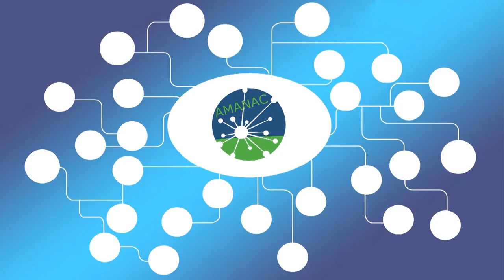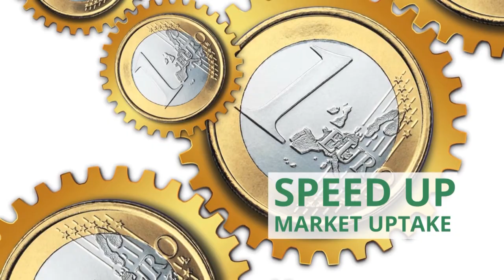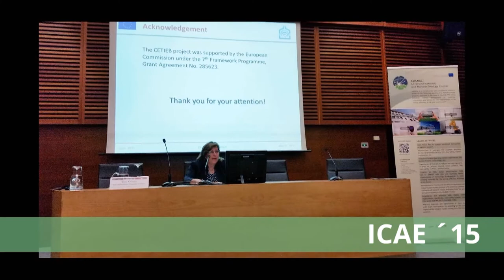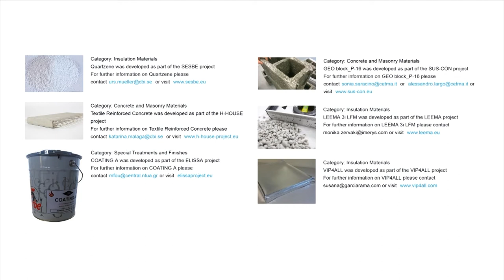AMANAC-CSA Project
AMANAC-CSA is a long lasting collaboration and coordination platform aiming to maximize the impact towards the European Industry and Society of participating Advanced Materials and Nanotechnology projects targeting development of (nano) materials, components and systems for the improvement of the energy efficiency in the built environment.
Horizontal interactions are supported by a Joint Action Plan that encompasses actions that amplify synergies and common practices in e.g. LCA/LCC and fire safety. Hurdles that delay market exploitation are analyzed to create frameworks for effective business road map and plans to help projects with potential commercialisation of research results. Publicity materials and organization of joint large scale event participation are envisaged for speeding-up the global impact of the research results coming from the Cluster projects.